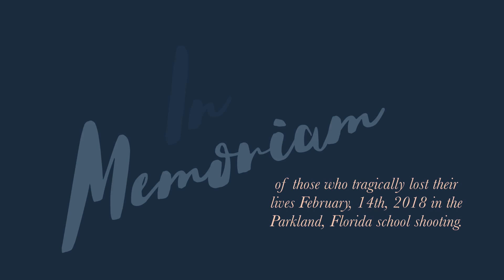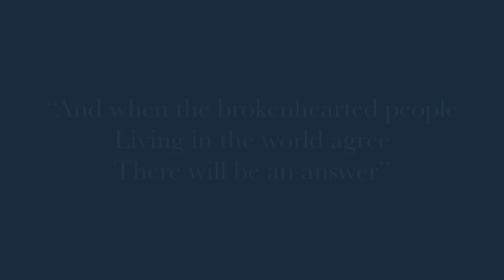Let It Be - A contemporary dance tribute to the victims of the Parkland, Florida school shooting.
“And when the broken-hearted people

In Memoriam of those who tragically lost their lives February 14th, 2018 in the Parkland, Florida school shooting. May this be the last and may we find a way to move forward as a stronger, more united country. This process has helped us to grieve and we hope it helps others through this difficult time as well. We find strength in the words of Alyssa Alhadeff’s mother, Lori Alhadeff, “Do something good with your life.”

Choreography: Talya Dozois
Concept and Dancers: Evolution Dance Concept
Music: Let It Be as performed by Carol Woods and Timothy Mitchum (Across The Universe Soundtrack)